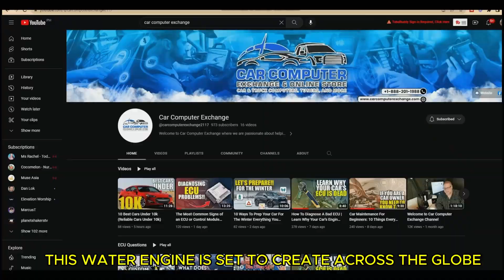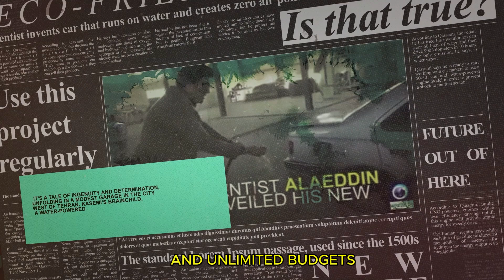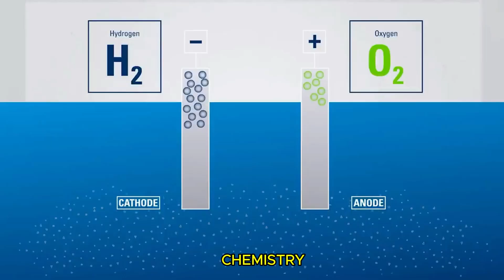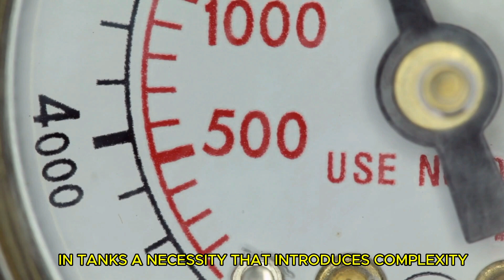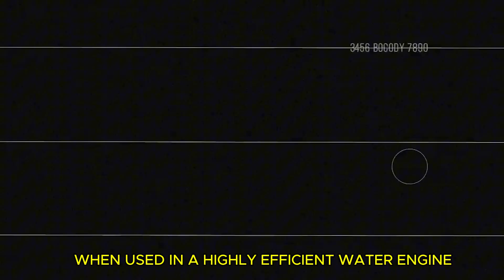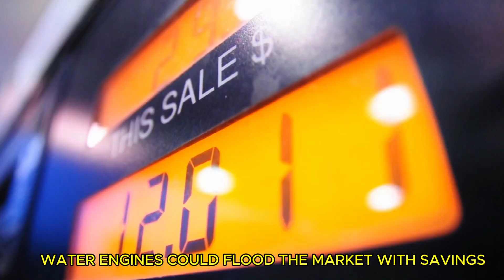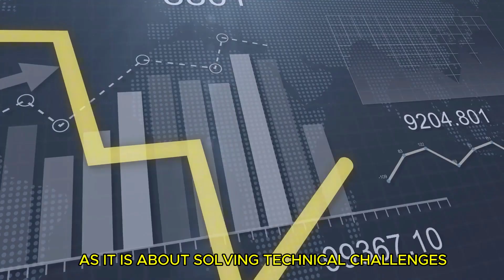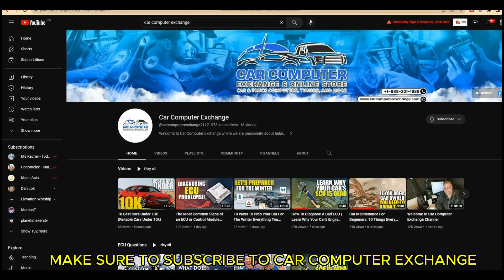The Impact Of Water Engines | Auto Industry Update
In this video, we'll explore the technology behind water engines, their benefits, and how they could disrupt the traditional car industry. Water engines, a concept that has been around for decades, are now becoming a reality. These engines use water as a fuel source, offering a cleaner and more sustainable alternative to traditional gasoline engines. But what does this mean for the auto industry? We'll discuss the potential environmental impact, cost savings, and the challenges that lie ahead in making this technology mainstream. We'll also look at the companies leading the charge in this space and what this could mean for consumers like you. Could your next car run on water?